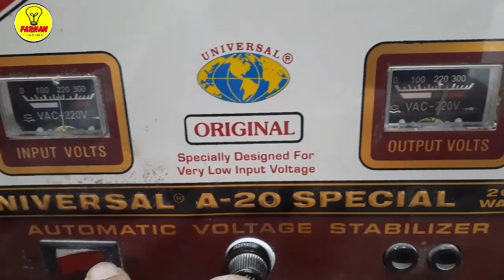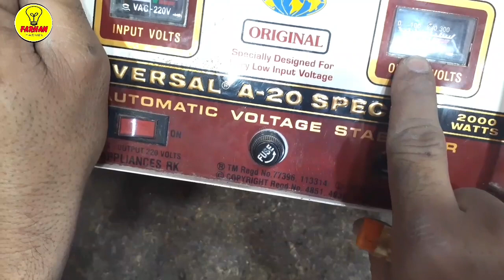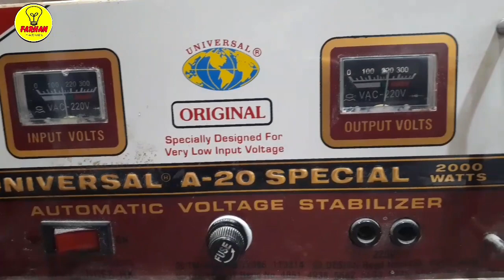Automatic Stabilizer Delay Timer Connection and Installation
Automatic Stabilizer Delay Timer Connection and Installation in too easy .if you want to repair stabilizer delay timer circuit and how to install stabilizer timer circuit you just watch this video you will be clear all about stabilizer repairing.